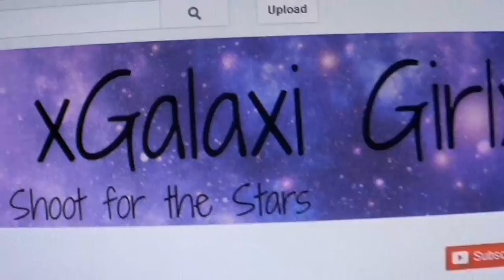This Isn't Goodbye, Just a New Start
I hope you all will understand my decision to move accounts. I wouldn't move accounts unless I was 100% sure this was the right thing to do. It's scary but its going to fun. But first I want to thank everyone for following and supporting me. You all are my world and I need you to know that! I feel like I say that a lot but it is never enough to show how much I am truly and utterly thankful for your support and love through these 3 and 1/2 years I have spent with you guys. I love you all so much! I promise lots of fun videos and were going to make new amazing memories. What do you say? I really hope you say, yes! Let's get this party started!
Watch the video to find out all the info you will need and if you still have any questions ask in the comments. Also if it isn't to much to ask could you please send this video to friends that watch my videos to let them know that I have changed channels. Thanks! Well, see you on my new channel! Bye!